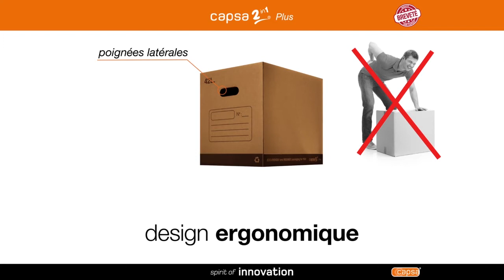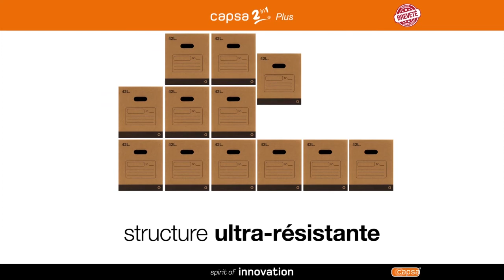L'utilisation de CAPSA 2en1 PLUS